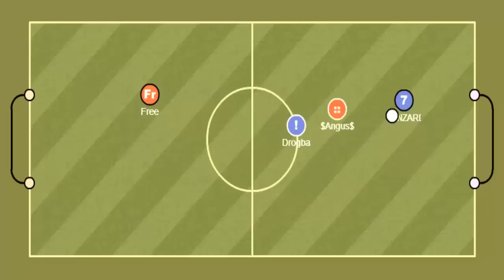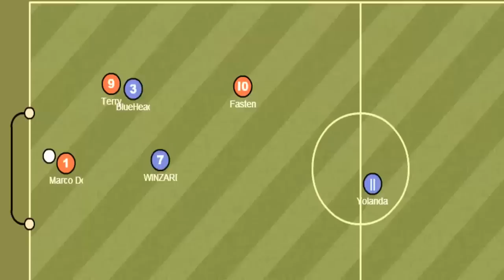HaxBall | WINZARD - Movie # 9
edited by cR1z1oNeR